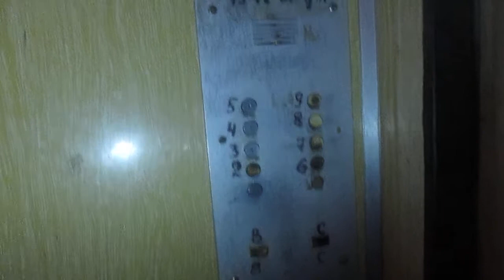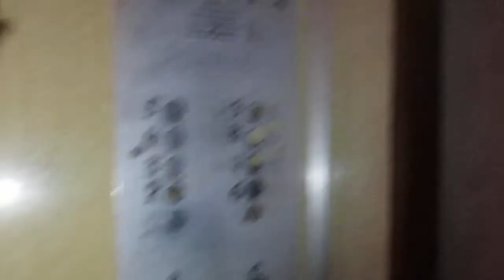Пассажирский лифт (1988 Г.В) V=0,71 Q=320 КГ , Город Новочебоксарск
Адрес Новочебоксарск , Ельниковский проезд, 3А подъезд №2
Приезжайте, пока лифт не заменили